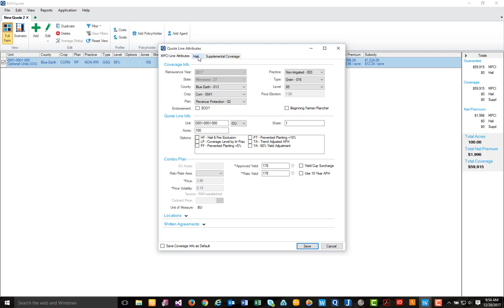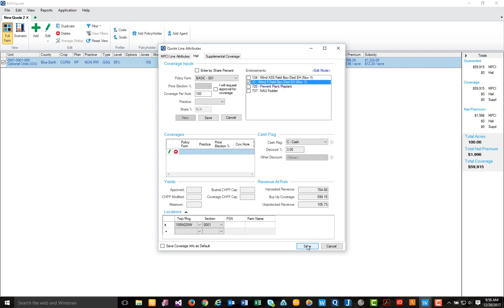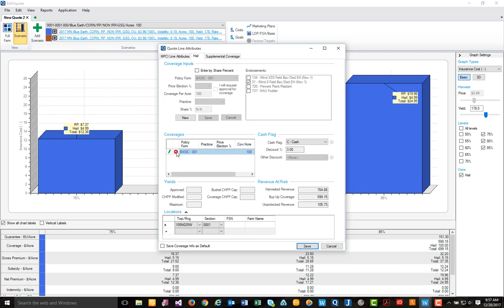EASYquote (Legacy): Quoting Hail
Follow along with Adam Flynn as he demonstrates how to quote a Hail policy within EASYquote (Legacy).